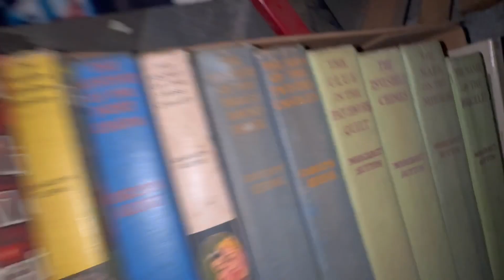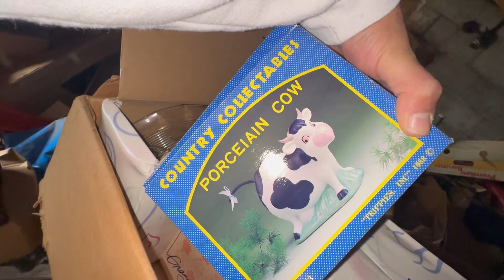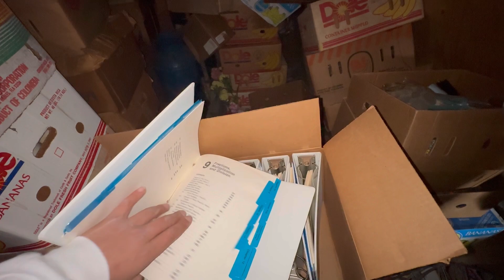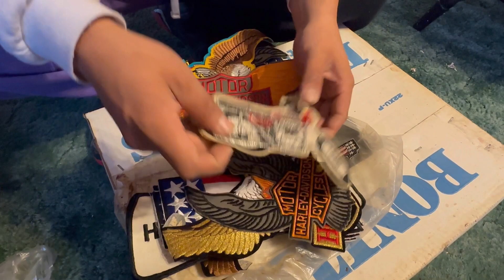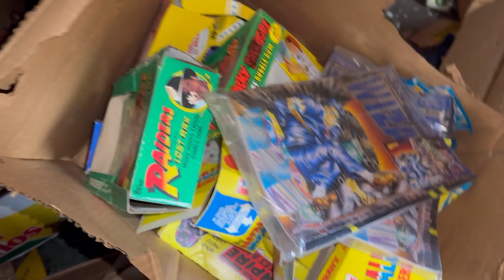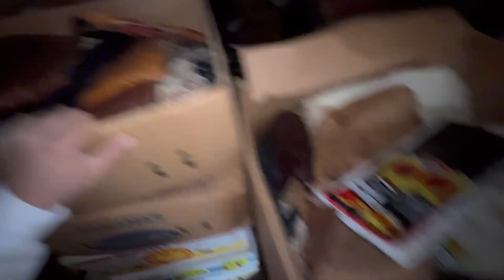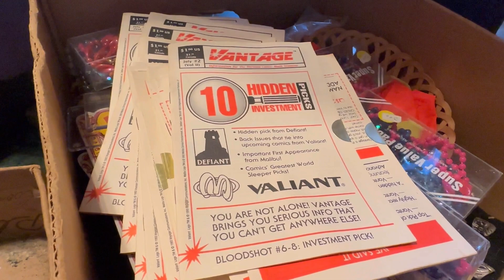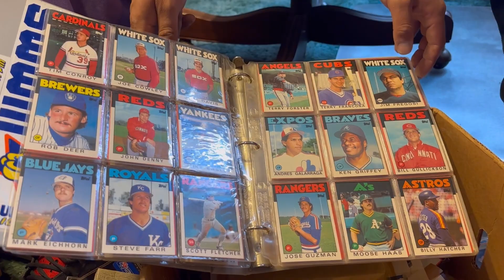THE FULL UPDATE OF EVERYTHING!! HOW WAS GRANDPAS SURGERY? Mill To Grill UPDATE! HOARDER HOUSE!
GUYS THANK YOU FOR BEING PATIENT AND THANK YOU FOR ALL THE PRAYERS !